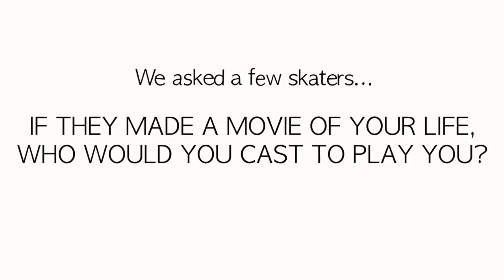Who would play you in a movie? Vol. 2 WorldFigure - Milano 2018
To license ISU footage for more information.